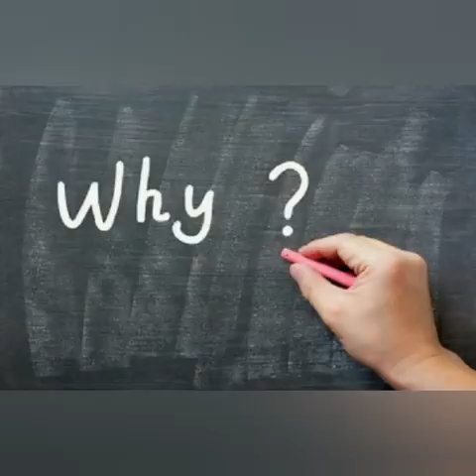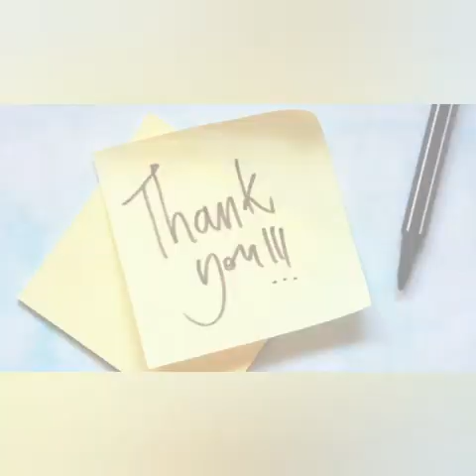Why Christians In India Have Half Hindu Names?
When i was in discussion with my friends i got a doubt about the "christian converted",
Why do christian converted Hindus still use the Hindu names in their name, once they get converted they can remove their surname and change it to some other name.

Example: Ex-chief Minister Y. S. Rajasekhara Reddy & Present chief Minister Y. S. Jaganmohan Reddy, why do they still use the "Reddy"?

Can any one please explain me why in comments, i am asking this out of my curiosity, so please don't take it seriously lets make this healthy discussion!